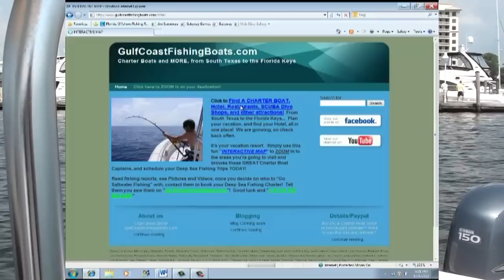Gulf Coast Fishing Boats Introduction HD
Welcome to the site!